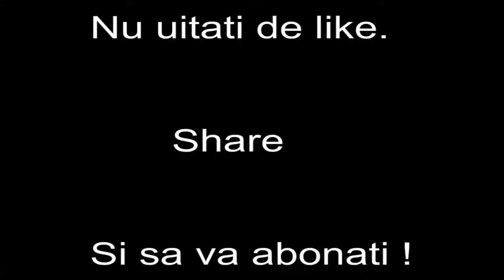Assassin's Creed Freedom Cry (Fara gameplay in romana)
Remember 720p
Ma puteti gasi pe :
Skype:gabitzu.alin1
Cerinte pentru acest joc:
Cerinte Minme De Sistem
Sistem De Operare: Windows Vista/7
Procesor: Intel Core 2 Duo @ 2.6 Ghz / AMD Athlon 64 X2 6000+
RAM: 3 Gb
Spatiu Pe Disc: 20 Gb free
Video RAM: 512 Mb
Placa video: nVidia GeForce 9800 / ATI Radeon HD 4870
Placă de sunet: DirectX Compatible
Reţea:
Direct X: 10
Cerinţe recomandate de sistem
Procesor: Intel Core i5 @ 3.4 GHz / AMD Phenom II X4 @ 3.6 GHz
RAM: 6 Gb
Video RAM: 1 Gb
Placa video: nVidia GeForce GTX 650 / ATI Radeon HD 7750